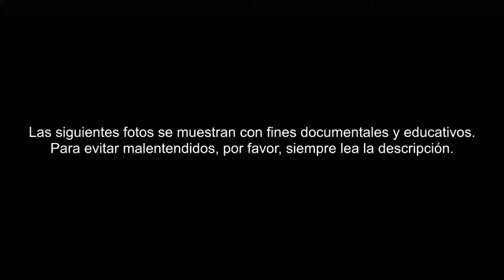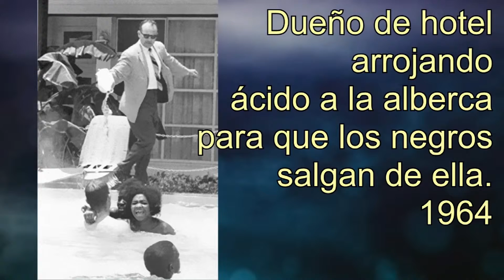CRYSTAL by TOGOCU.